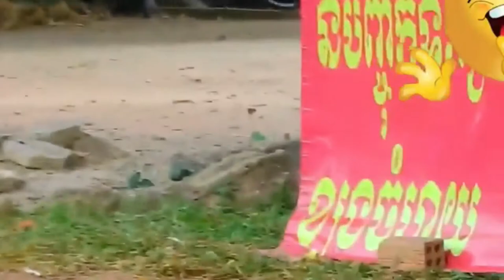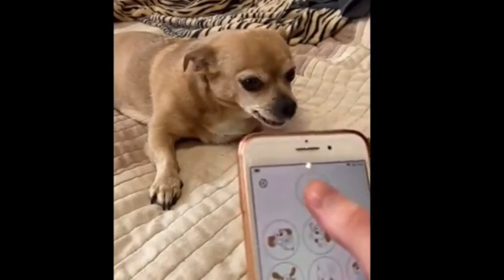Fake Lion & Fake Tiger Prank Dog funny.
So funny... Fake Lion & Fake Tiger Funny Prank dog.